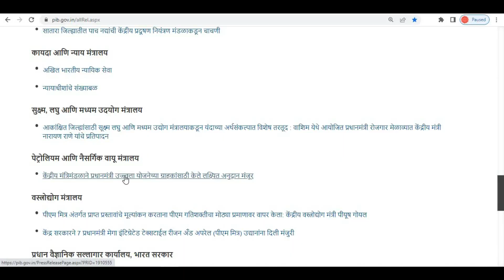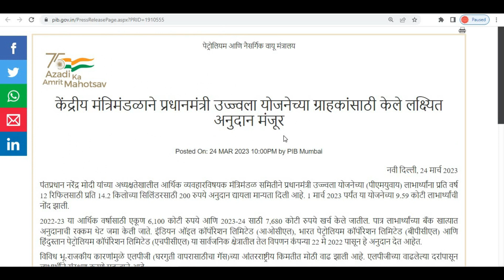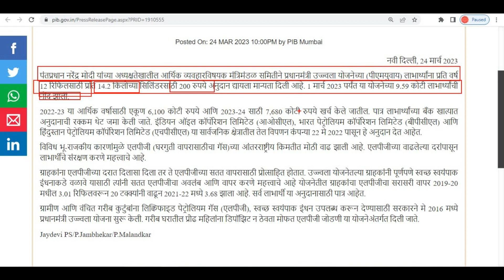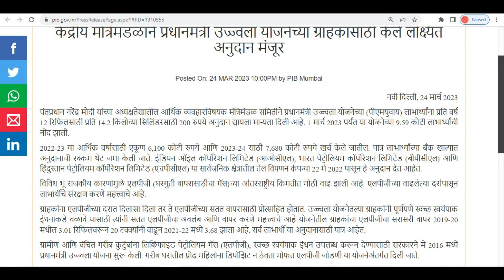गॅस सिलेंडर वर मिळणार एवढी सबसिडी II फक्त यांनाच मिळणार II gas subsidy 2023-24.